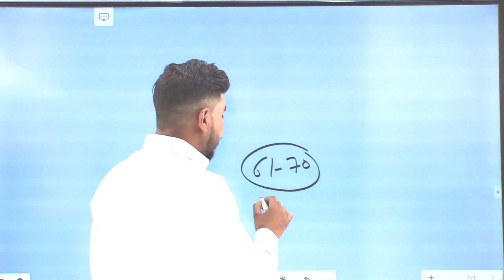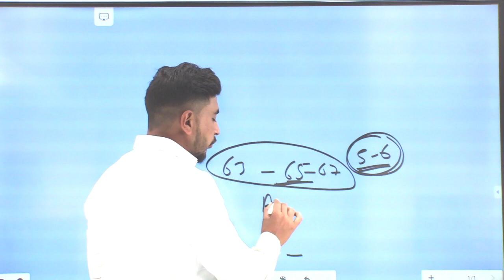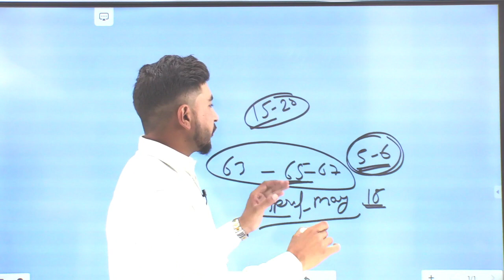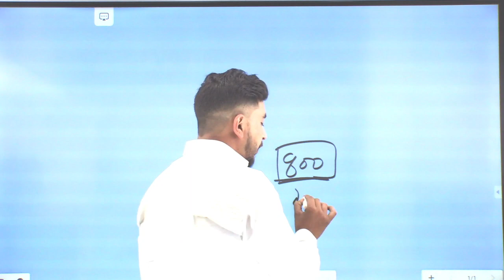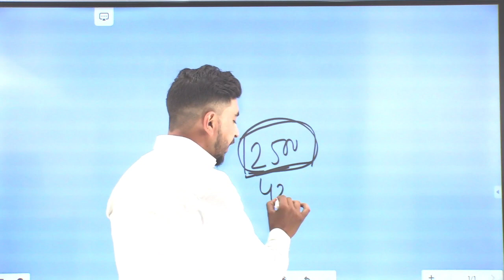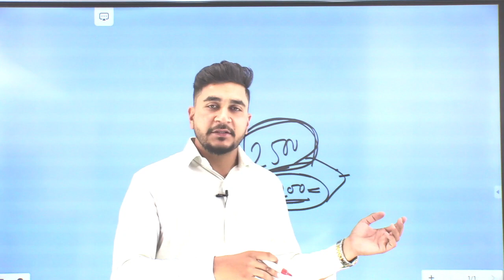अब सोचने का टाइम गया सारा डाउट खत्म कर फिजिकल की तैयारी स्टार्ट करदो नही तो बाद में पछताओगे 100% 😢😢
दोस्तो अगर आप भी MP पुलिस फिजिकल की तैयारी करने चाहते है । तो ये वीडियो आपके लिए बहुत ही जज्यादा फायदेमंद है ।  जहाँ आज आपको सीधे बच्चे ही बताएंगे अकेडमी में फिजिकल कैसा होता है ।कौन कोनसे इवेंट की तैयारी होती है अगर आपको भी करना है फिजिकल की तैयारी  तो आज ही जॉइन करो यार  चैनल पर नए हो  तो चैनल को  सब्सक्राइब जरूर करे और वीडियो को ज्यादा से ज्यादा शेयर करे जय हिंद

इंडियन फिजीकल अकेडमी इंदौर 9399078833,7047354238 पर कॉल करो  और जल्द जॉइन करो जय हिंद

mp police safe cut off
mp police normalisation process
mp police obc,cutoff
mp police ews cut off
mp police male cut off 2022
mp police female cut off 2022
mp police  safe physical final cut off
mp police gategiry wise cut off 2022
mp police final cut off
army update 2022
army bharti update 2022
Army bharti kb hogi

@Indian Physical Academy Indore By Aadi Sir
@Indore Physical Academy Satyadhi Sharma Classes
@Force academy physical indore
@Indore Physical Academy - Fouji Factory
@Atulya Academy Gourav Sir

mp policebharti2022#mppolicecutoff2022#mppolicefinalcutoff#mppolicesafescore